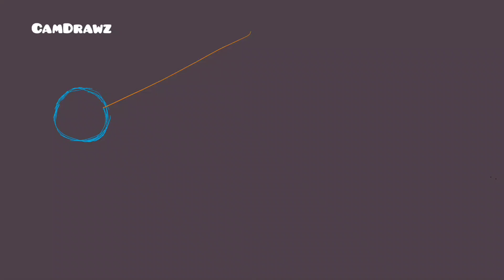My College assignment of a Pendulum (I'm still working on it)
This was my second assignment for my college class.

(This isn't finished yet. I'm still adding a character on the pendulum animation for my 2D Animation class).

Animation software used: Toon Boom Harmony.